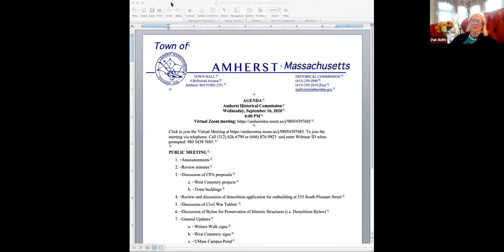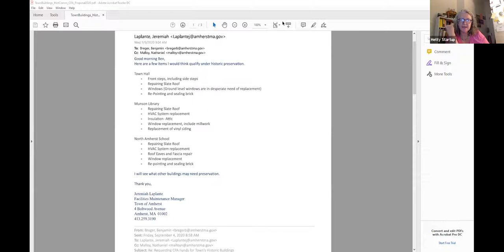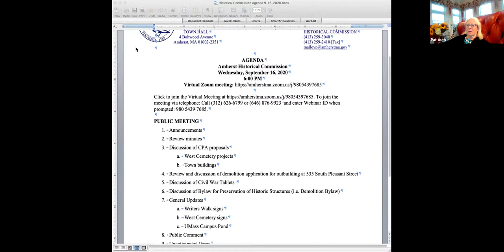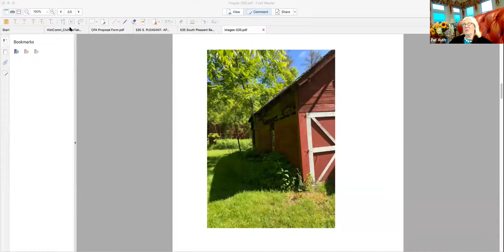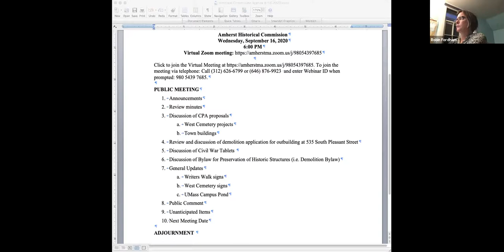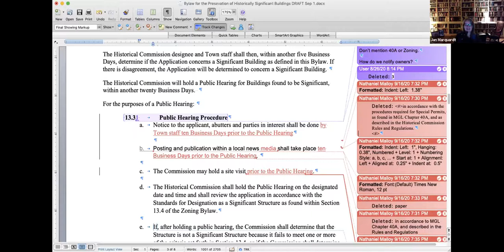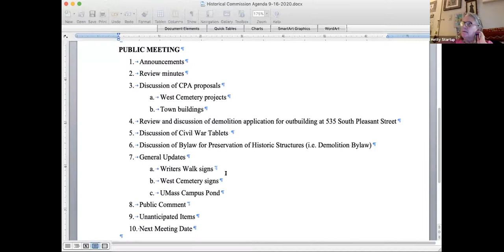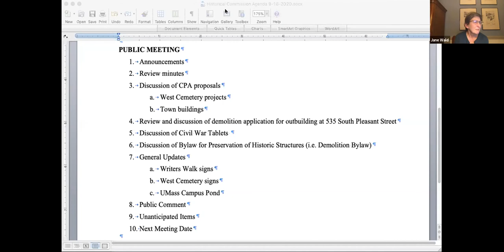Historical Commission Sep 16, 2020